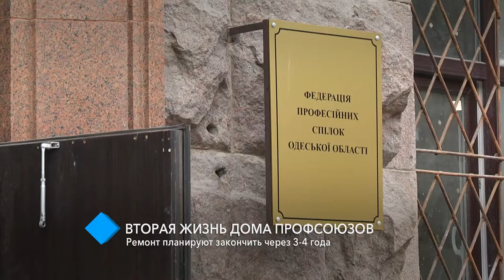Вторая жизнь Дома профсоюзов: ремонт закончат через 3-4 года